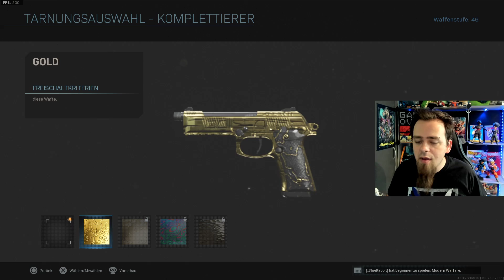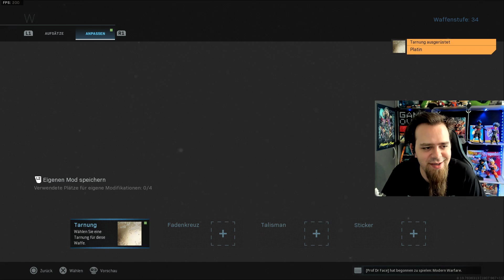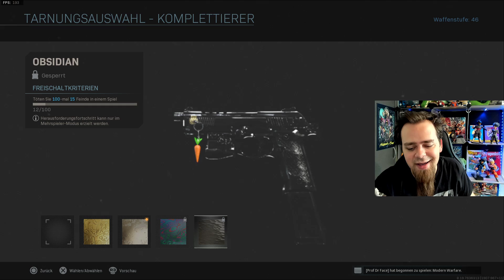PLATIN Pistolen Skins freischalten! 😮😎 Gold ist out - Obsidian zum greifen nahe?! | Call of Duty MW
Hey Leute! :) Willkommen zu einem weiteren Call of Duty Modern Warfare Video von mir! Heute schalten wir aus Spaß die Platin Skins und somit auch alle Gold Skins für die Pistolen frei! :D Sehr bald auch Obsidian... O.O Eure Meinung zum Aussehen gerne in die Kommentare! Und freut euch auf den Obsidian Skin bald! Ich hoffe euch hat es Spaß gemacht so wie mir! Lass gerne ein Abo da um nichts mehr zu verpassen! Viel Spaß und haut rein!

KanalMitglieder:
LSSJ Broly
xX Huebnero Xx
WH Nico
WH Gogeta
André

Call of Duty Modern Warfare Multiplayer Gameplay Deutsch German Black Rabbit